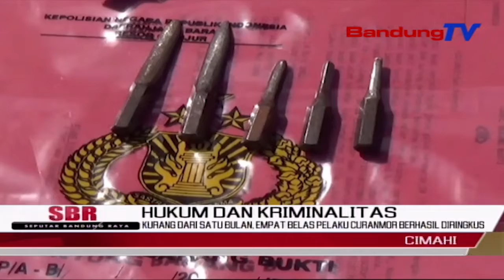Kurang Dari Satu Bulan, Empat Belas Pelaku Curanmor Berhasil Diringkus | SBR | BANDUNGTV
SBR | BANDUNGTV | KRISANTI | Selama Kurang Satu Bulan, Sebanyak Empat Belas Pelaku Curanmor Dibekuk Satreskrim Polres Cianjur. Para Pelaku Berhasil Mencuri Dua Puluh Enam Sepeda Motor, Di Enam Lokasi Berbeda. Saat Ini, Polisi Masih Memburu Empat Pelaku Lainnya Yang Masih Buron.